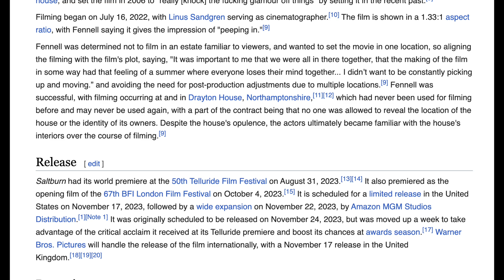Saltburn - Review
My review for 'Saltburn' from director Emerald Fennell.

00:00 Spoiler-Free Review
10:54 Spoiler Section
14:51 Closing Remarks